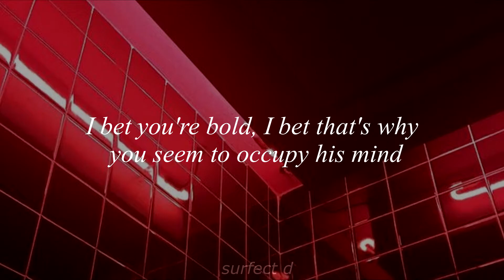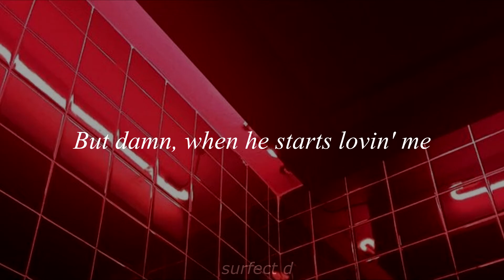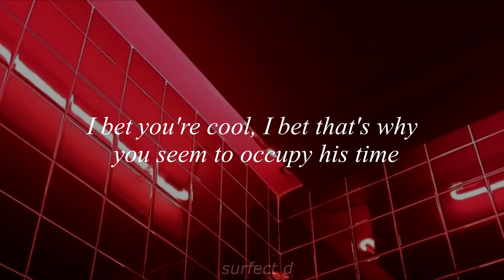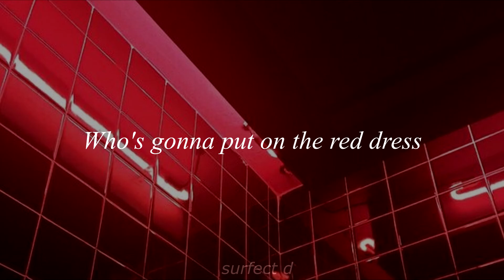the other girl - Kelsea Ballerini ft. Halsey (lyrics)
This song is probably one of the best songs I've ever listened to. Hope you guys like it, xx.

LYRICS:
I bet you're from out West somewhere
Hazel eyes and dark brown hair
And everything you wear fits you just right
I bet you drink martinis dry
And never let him see you cry
I bet you're more promiscuous than I

I bet you're bold
I bet that's why
You seem to occupy his mind
I bet you're smart
But do you know about me

Is it me, is it you
Tell me who
Who's the other girl
Who's the first
Who's the fool
Who's the diamond
Who's the pearl
Are you mad
Me too
And I wonder in his world

Who's gonna put on the red dress
Scarlet letter on her chest
Can't love with this on her conscience
Tell me who's the other girl, girl, girl, girl

Are you the one he's talkin' to
When he gets up and leaves the room
And comes back with a distance in his eyes
Maybe I should be the one to leave
But damn when he starts lovin' me
Makes me think I'm all that's on his mind

Tell me who
Who's the first
Who's the fool
Who's the diamond
Who's the pearl
Are you mad
Me too

I bet you're cool
You seem to occupy his time
I bet by now
You know about me

Tell me who
Who's the first
Who's the fool
Who's the diamond
Who's the pearl
Are you mad
Me too